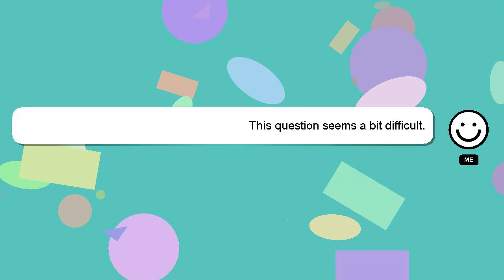SQL : Find All References to View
Find SQL View References All : to